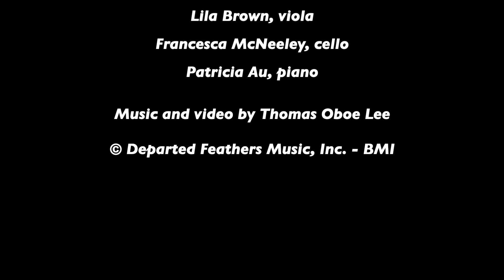Thomas Oboe Lee: Xin Zhang ... No. 266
Oboe Quartet (2016)
V.  Very slow ...

Elizabeth O'Neil, oboe
Lila Brown, viola
Francesca McNeeley, cello
Patricia Au, piano